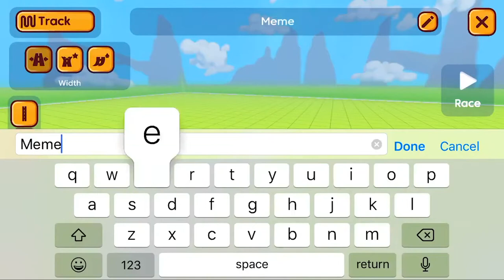HE PUT CRAP IN BAGS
The time one of my stalkers put his own poop in bags and it those bags in many places...